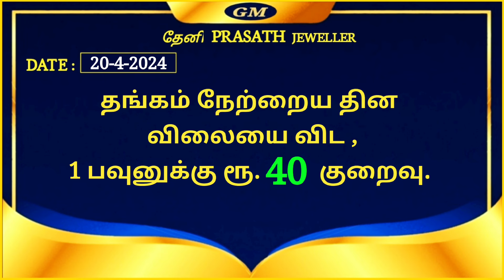Gold price Today (20-4-2024) தங்கம்&வெள்ளி விலை இன்று,